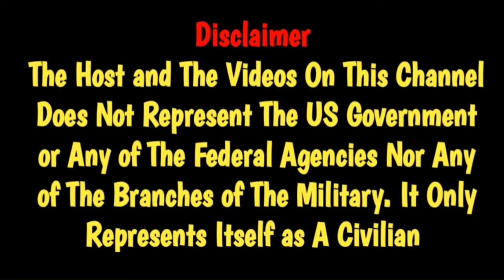Adam Calhoun ft. Who TF is Justin Time? – Crown Royal by Dog Pound Reaction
Thanks for checking out my Adam Calhoun ft. Who TF is Justin Time? – Crown Royal Reaction.
If you have any request for other reactions tell me down below in the comments. 💯🙏🤘👊